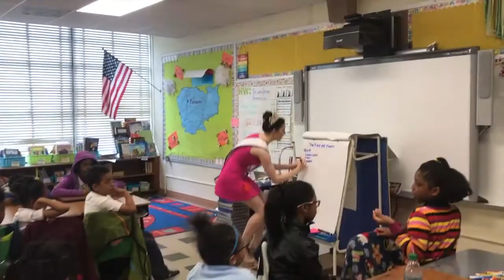This is ME: Miss Maryland Earth United States 2017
This is Miss Earth! Meet Miss Marlyand Earth United States 2017 as she connects with her community and prepares to represent her region at Miss Earth United States August 5 in Washington, DC!

Official USA preliminary to Miss Earth